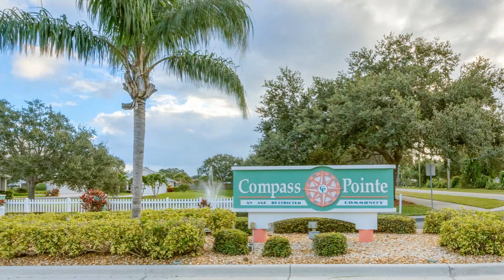For Sale 959 Danville Cir, Melbourne, FL 32904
3 Bedroom 2 Bathroom 55+ Community Compass Pointe
Listed by Kelly and Rusty Harold Melle with ITG Realty